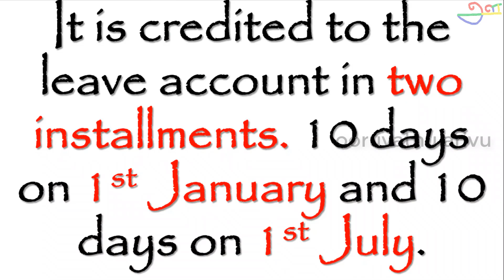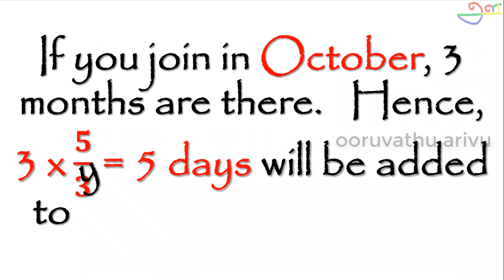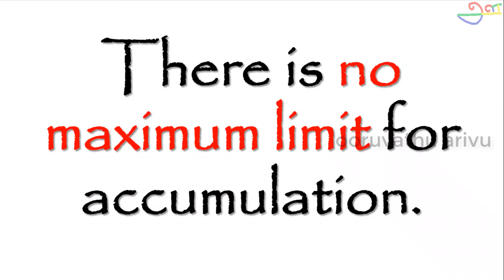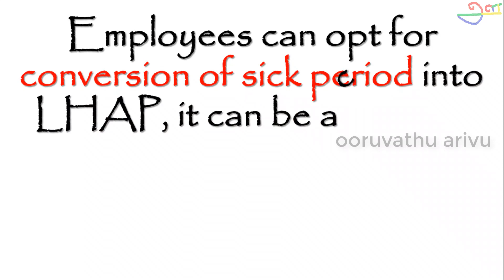02 LAHP Leave on Half Average Pay | Railway leave rules | ooruvathu arivu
In this video, you will know about LHAP i.e. Leave on Half Average Pay